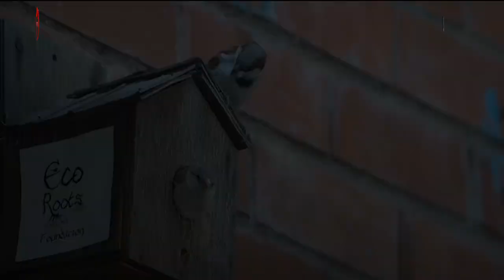एक शख्स जो परिंदो का पालनहार है || NEST MAN || RAKESH KHATRI || BIRDS LOVER || GAZAB || SOCH INDIA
Shots by : Ritika Upmanyu &  Nandini Gaur
Edited by: Akansha Chanana